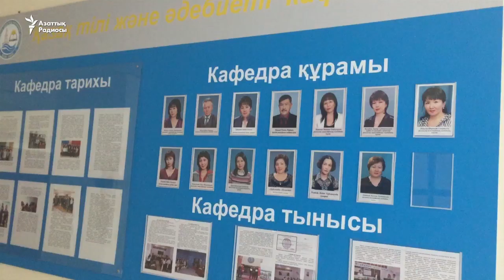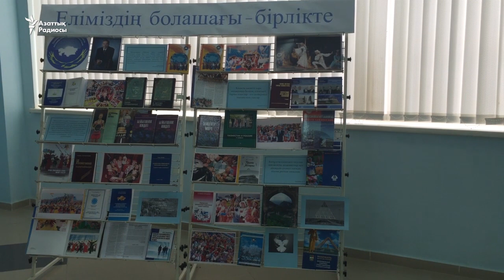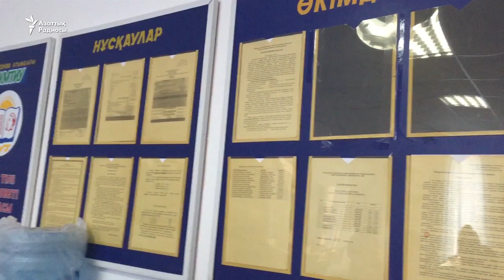Оқытушылар мен ректордың дауы ушықты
Есенов университетінің ұстаздары ректордан қысым көргендерін айтып шағымданды. Ал ректор мұны «жұмыс барысына қатаң талап қоюым ұжымға ұнамады» деп түсіндіреді.